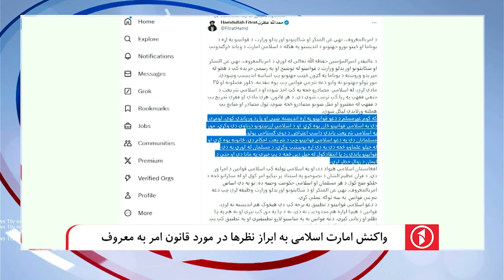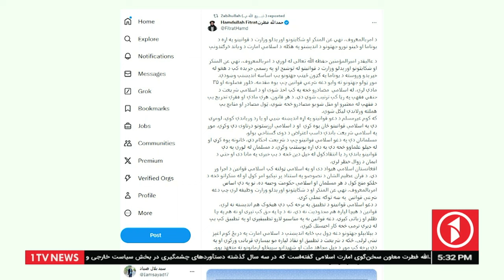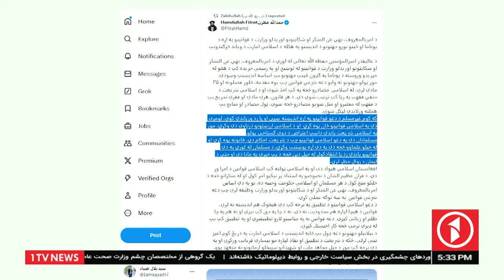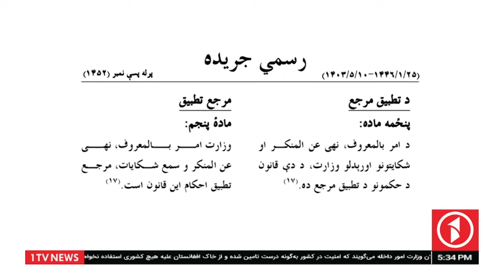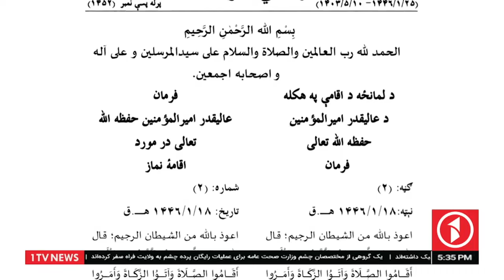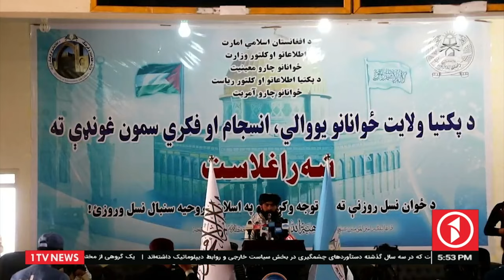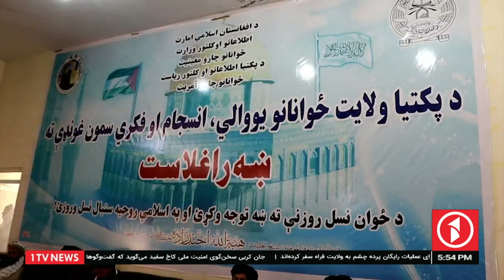1TV-5:30 PM DARI NEWS –27 August 2024 | تلویزیون یک خبر دری ۶سنبله ۱۴۰۳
1TV-5:30 PM DARI NEWS –27 August 2024 | تلویزیون یک خبر دری ۶سنبله ۱۴۰۳